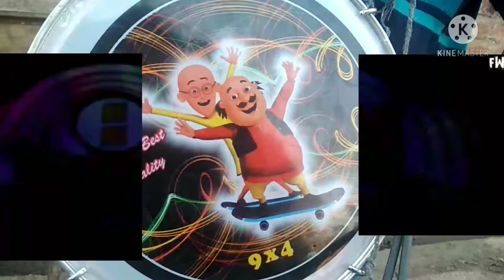Moto patlo DJ remix kids